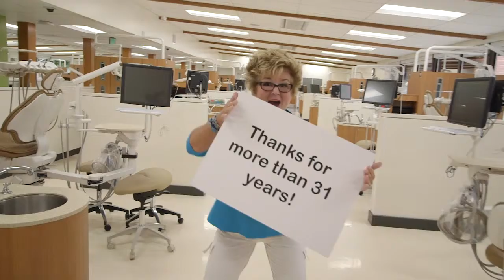Dental hygiene is hip!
Clark College's faculty are the best. Thanks to generous donations, you open opportunities for faculty and staff to assist our students as they pursue a great education.